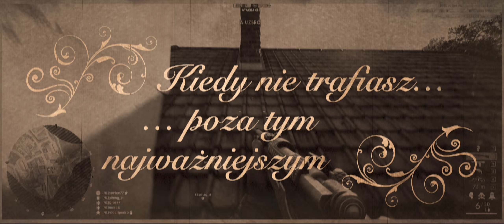Kiedy nie trafiasz nic poza tym najważniejszym!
Cały wieczór nie trafialem - mimo że "PTFO".